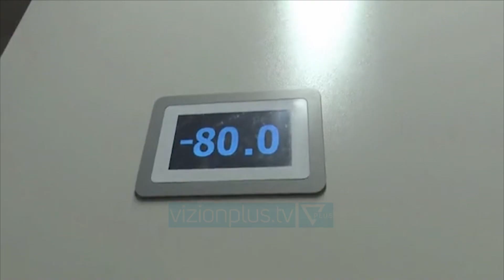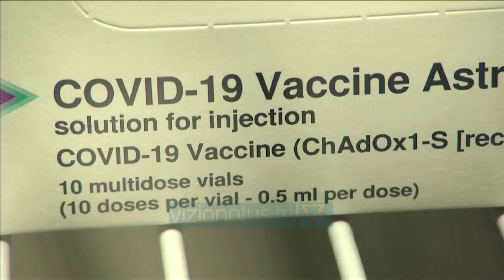Manastirliu: Sot vijnë mbi 8 mijë doza të tjera të vaksinës Pfizer - News, Lajme - Vizion Plus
Këtë të hënë në Shqipëri do të mbërrijnë edhe 8.190 doza të tjera të vaksinës Pfizer. Lajmin e dha ministrja e Shëndetësisë, Ogerta Manastirliu gjatë fjalës së saj në seancën plenare, bën me dije “Vizion Plus”.“Në një luftë brrylash në tregun e madh global të vaksinave, ku me sa duket mbizotëron filozofia e më të fortit, imagjinoni çfarë përpjekjesh të jashtëzakonshme i janë dashur Shqipërisë tonë të vogël, për të siguruar një kontratë të drejtpërdrejtë me Pfizer për 500 mijë vaksina, nga e cila kanë mbërritur mbi 8 mijë doza deri më sot, dhe pritet lëvrimi i 8190 dozave të tjera sot, e kështu duke vijuar me kalendarin e ardhjes së vaksinave”, tha Manastirliu.Ministrja e ndali theksin edhe tek të gjithë mjekët e infermierët e vaksinuar deri tani. Ajo dha një përgjigje edhe për debatin e hapur për vaksinimin e personaliteteve mbi 80 vjeç.“Sot ne kemi mbi 4600 jetë mjekësh, infermierësh e stafesh spitalesh më të mbrojtur, për shkak të vaksinimit. Sot kemi mbi 400 jetë të moshuarish në azile, të moshuarish mbi 80 vjeç dhe kujdestarësh, më të mbrojtuara për shkak të fillimit të vaksinimit. Më lejoni gjithashtu të shpreh dhe keqardhjen më të thellë për dezinformimin që ushqeu më tej disa reagime të pajustifikueshme njerëzish publikë për vaksinimin e disa qytetarëve që ishin pjesë e këtij grupi të parë, pikë së pari se ishin mbi 80 vjeç. Vërtet janë personalitete që i bëjnë nder këtij vendi dhe shoqërisë tonë, por ama kriteri dhe vetëm kriteri i moshës u mundësoi të ishin pjesë e një procesi që filloi me të moshuarit në azile. Do të vijojë dhe me +80 vjeçarë të tjerë, sipas planit për çdo fashë të grupmoshës mbi 80 vjeç”, deklaroi ministrja e Shëndetësisë, Ogerta Manastirliu.